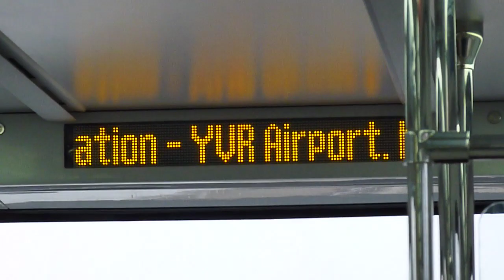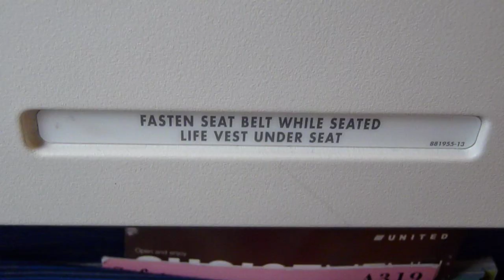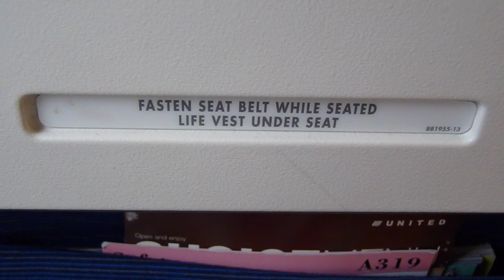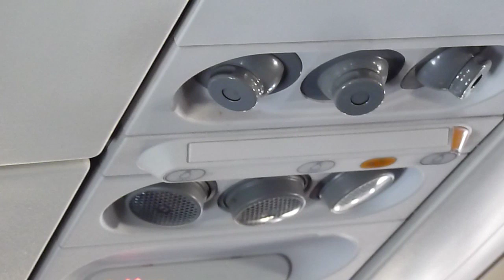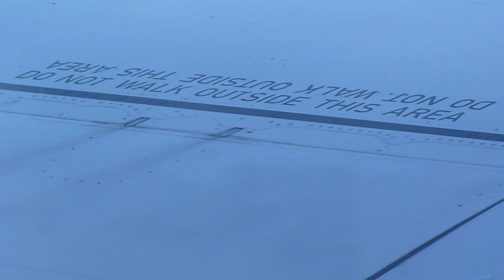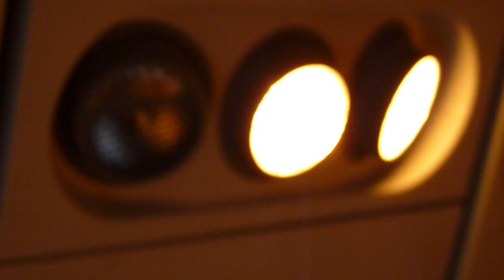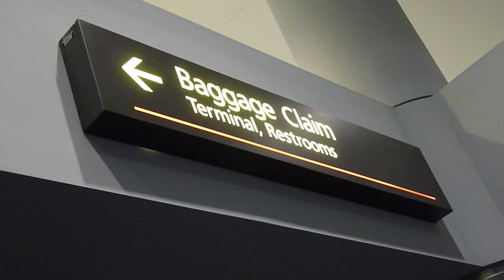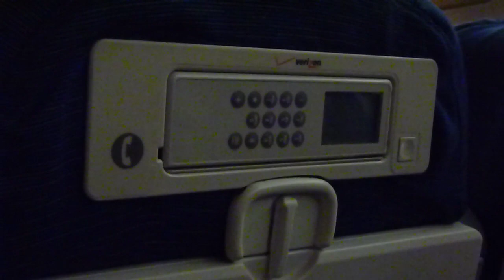MUSIC MIX United 790/356 - Vancouver, Denver, San Antonio, Winter Solstice Lunar Eclipse Flight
THIS IS THE VERSION WITH MUSIC MIX.

The moon was full and went into eclipse prior to arrival at SA.

The trip starts from the Gulf Islands to Victoria, and Vancouver.

Flight was during the time when winter weather was paralizing London, Frankfurt, and other EU airports.

The first plane was maybe 10 minutes late, second was one hour delayed by weather in Omaha. Flight crews were great.